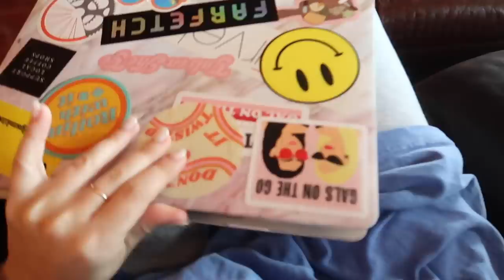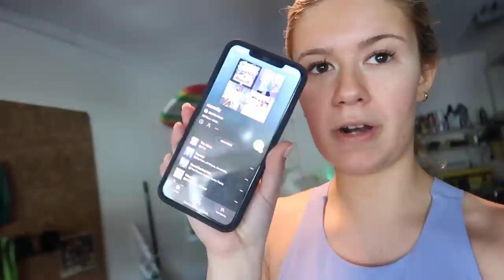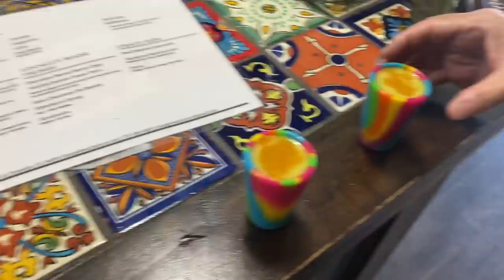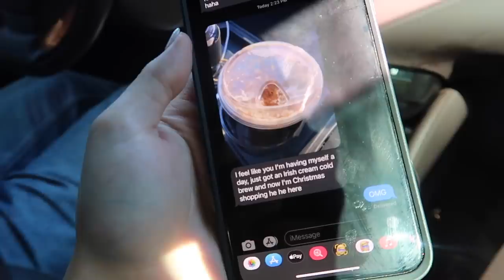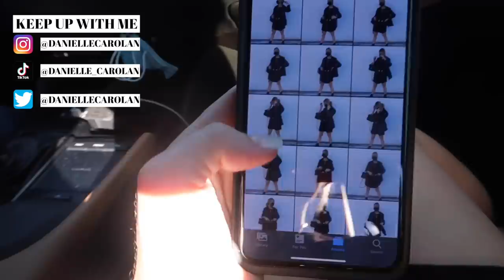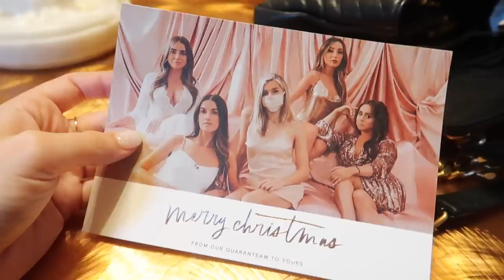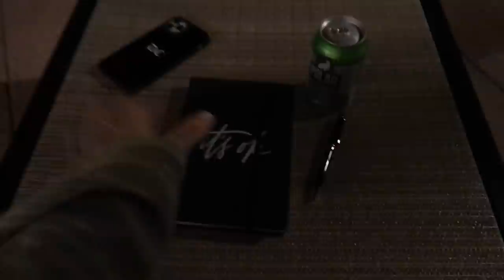in a funk & don’t know why + how i got out of it (setting 2021 manifestations)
Dnt txt in a funk... was in a funky mood yesterday but I went through some steps to work through my emotions and get out of it - worked out (peloton and arm workout), journaled, released any negative emotions and wrote down in my journal, set my 2021 manifestations, and got real with y'all at the end of the video. Donated to Girls Inc today